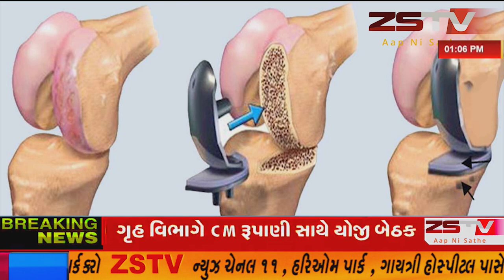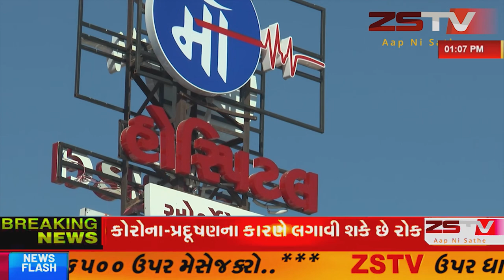ચોટીલા ના ચામુંડા ધર્મશાળા માં આજરોજ ઇન્દ્રજીતસિંહ ચાવડા કરજણ ના વતની તરફથી 5 લાખ રુપિયા નું